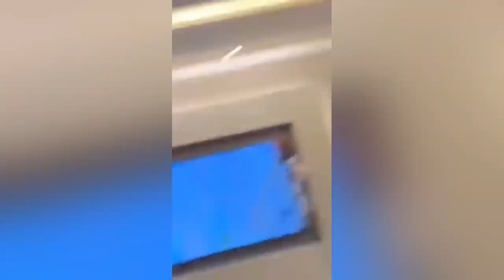Davido Kiss Chioma in Public as They catch Cruise in Qatar after Fifa Performance